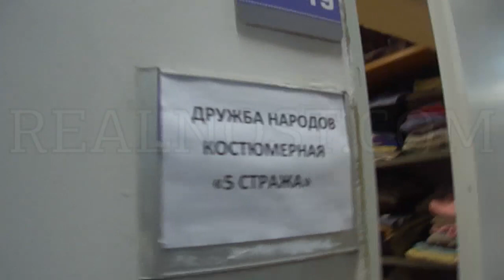Тяжела и неказиста жизнь народного артиста - Герой РЕАЛЬНОСТИ: Марат Нуриев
Квест героя РЕАЛЬНОСТИ Марата Нуриева по кинокомплексу "Амедия". Цель - звание народного артиста. Подсказки: стекольщик, холодильник, фикус. .